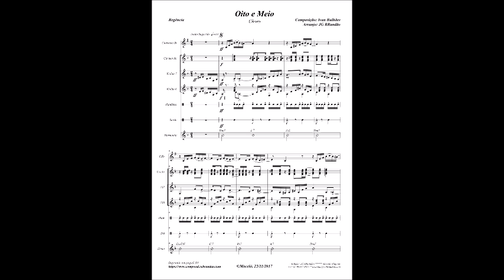Oito e Meio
PROJETO DIVULGANDO COMPOSITORES ALAGOANOS-PDCA - EDIÇÃO NR 111 — Publicado no Facebook, em 22 de maio de 2020.
(Melhor escutar com fone de ouvido)

IVAN BULHÕES nasceu em Santana do Ipanema-AL no dia 11/11/1939. Aos 10 anos de idade aprendeu solfejo com o clarinetista da Banda Municipal daquela cidade, seu pai Pedro Bulhões. Nos anos 60, morando em Palmeira dos Índios-AL, já funcionário do Banco do Brasil, teve aulas de violão com o Maestro José Gonçalves, o Mestre Zequinha, também violonista, violinista, compositor e arranjador. Formaram, então, um duo, violão e violino, com apresentações em saraus na cidade. IVAN voltou para Maceió-AL, onde fizera o Colegial e se graduou em Engenharia Civil na UFAL - Universidade Federal de Alagoas.

Nesta 111ª Edição do PDCA, o compositor e clarinetista IVAN BULHÕES nos dá o imenso prazer de escutar o seu belíssimo choro OITO E MEIO. Através do seu mano e meu querido amigo José Ivo Queiroz de Bulhões, tive a oportunidade de conhecer e fazer o arranjo que está distribuído entre os seguintes instrumentos: Clarinete, Cavaquinho Base, Violões de 6 e 7 cordas, Pandeiro e Surdo.

Caso você deseje conhecer melhor IVAN BULHÕES, através do seu resumo biográfico, por favor, clique no linque a seguir:

JG BRandão